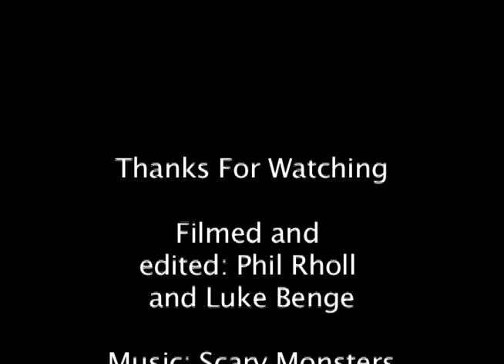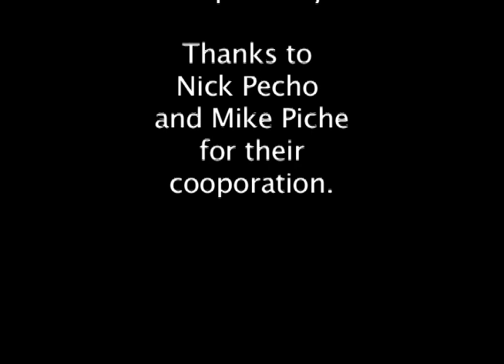A Phil and Luke film: Breakdown of a baseball swing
Our videographers compare the swings of non athlete Mike Piche and varsity athlete Nick Pecho.

To see more of Phil and Luke: lshscurrent.com